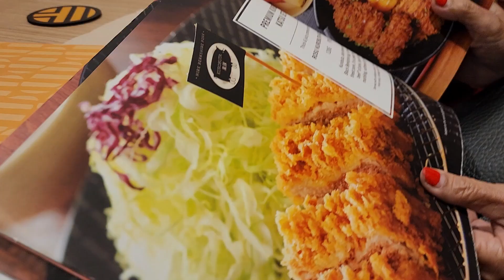Yabu | Katsu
Eating at Yabu Katsu Restaurant